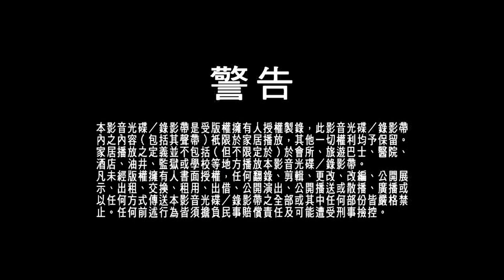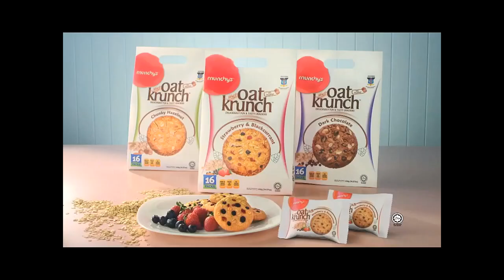Multimedia (Company Address), TVBI New Logo, Warning, E-C, Munchy's, Between Love & Desire Trailer